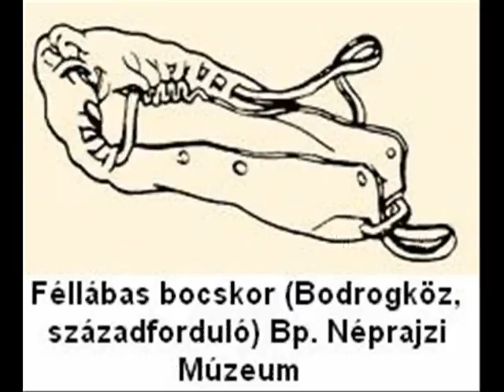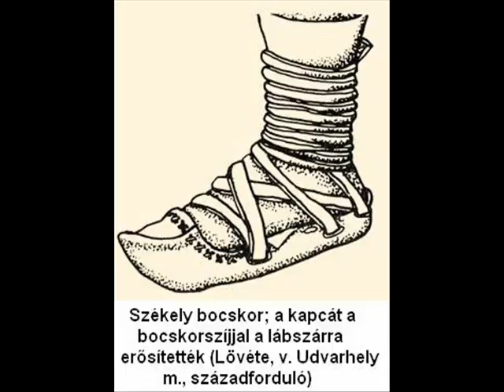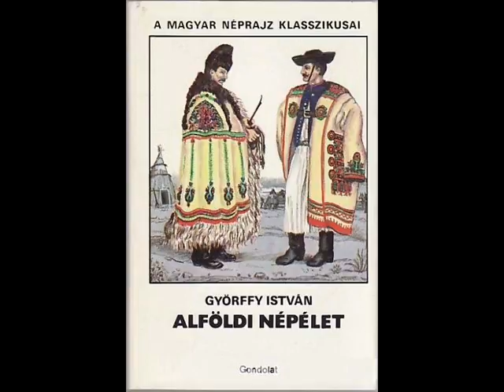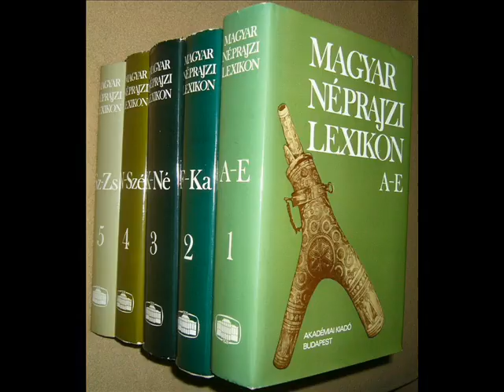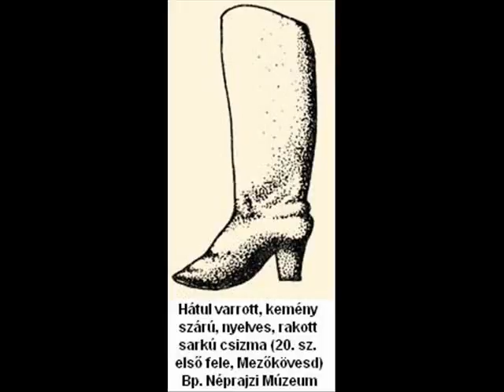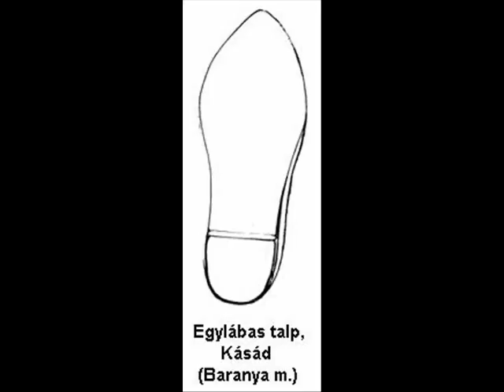Made in Betyar 4. rész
A Made in Betyar című videósorozat alapvető hagyományőrző hibákat dolgoz fel. Többek között a tájegységek és a korok keverését és összemosását.
A sorozat címének nincs értelme, nyelvtani összefüggést abban ne keressetek.
A sorozat facebook oldala:
Balassa-Ortutay: Magyar Néprajz
Magyar Néprajz IV. Életmód
Gáborján Alice: Magyar Népviseletek